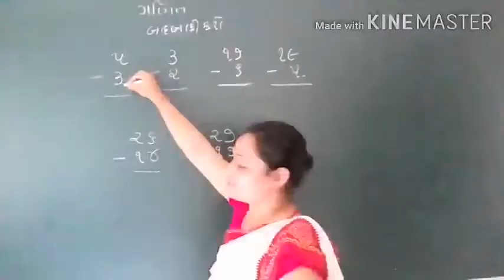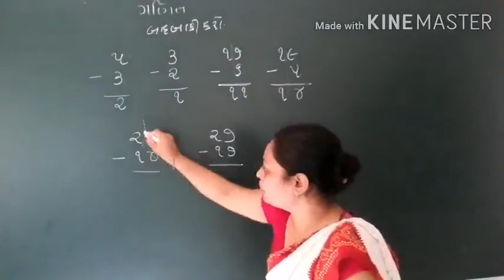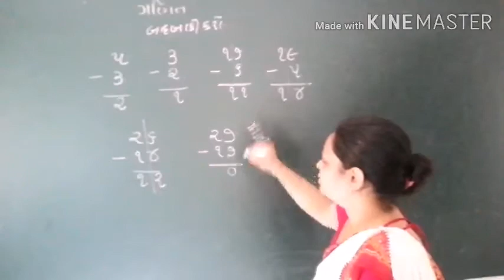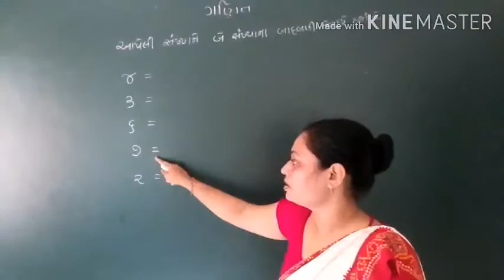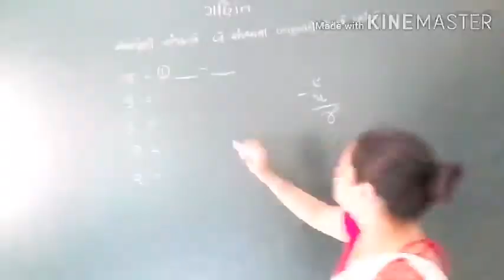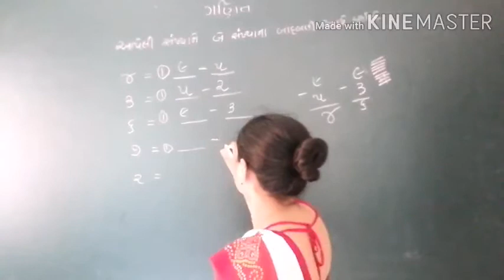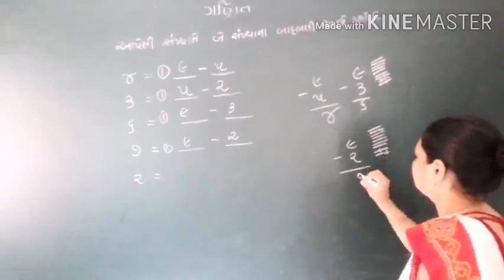ફાઉન્ડેશન કોર્સ ભાગ11